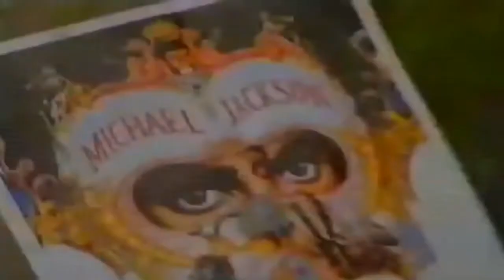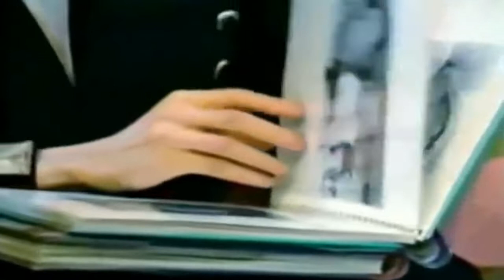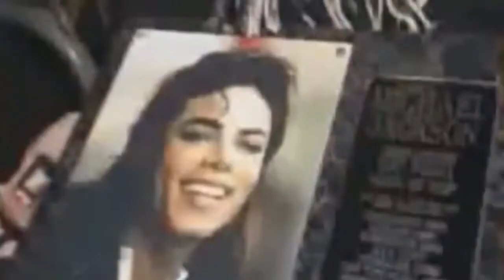Michael Jackson Visit In Bucharest Romania 1992